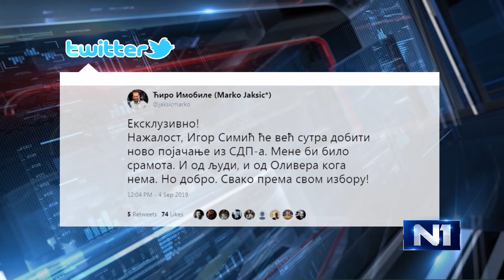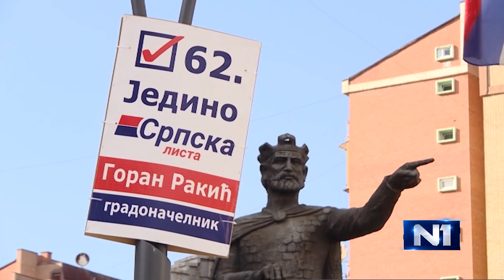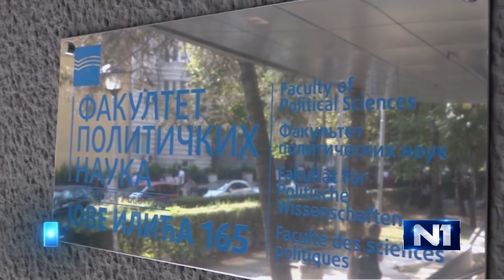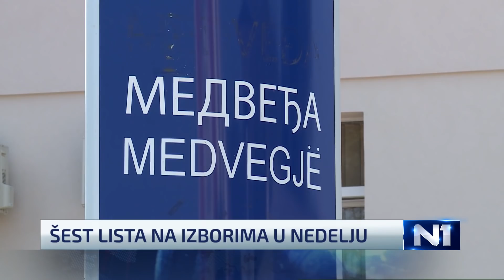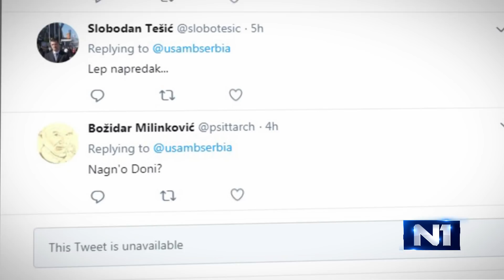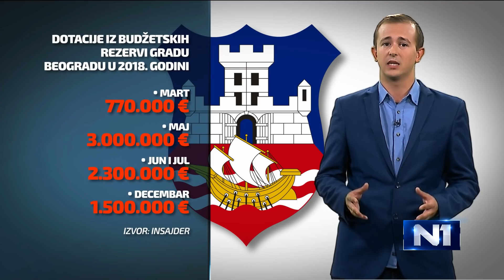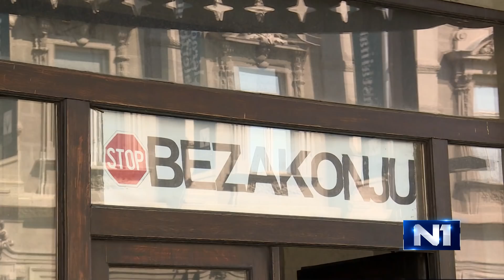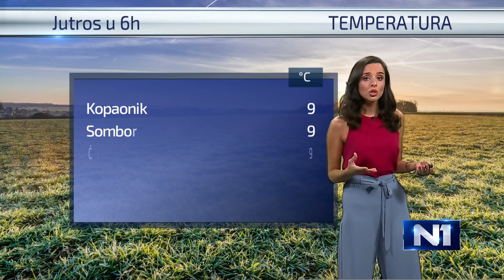Dnevnik u 19 /Beograd/ 5.9.2019.